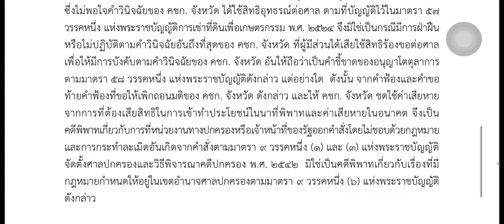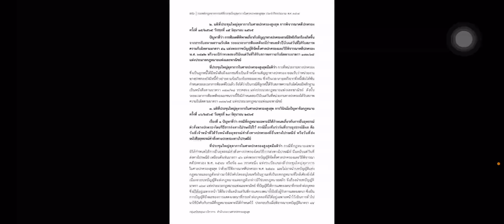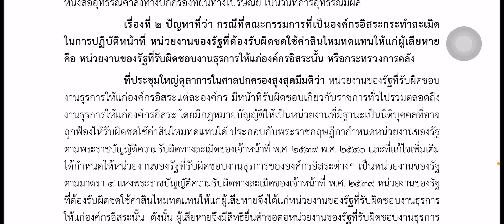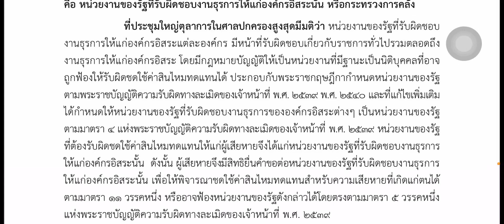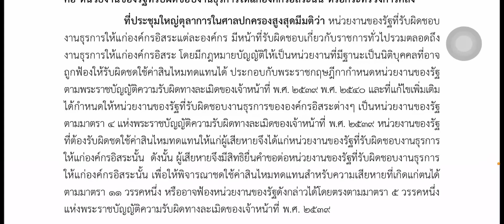EP8 วิเคราะห์และข้อสังเกตหลักกฎหมายจากมติที่ประชุมใหญ่ตุลาการในศาลปกครองสูงสุด ปีงบประมาณ 2565